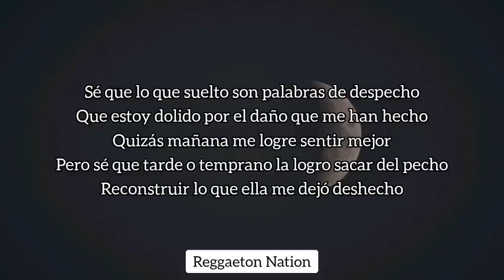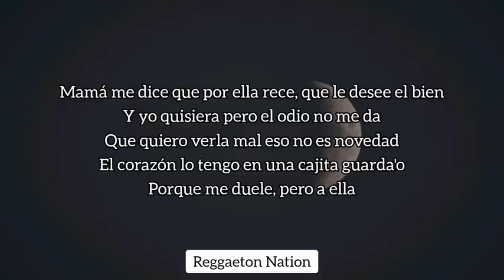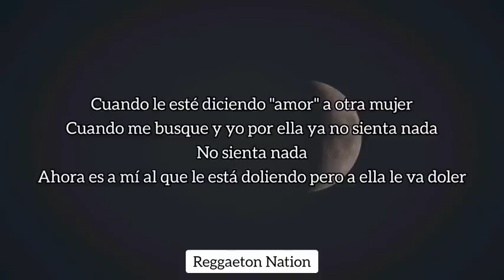LE VA DOLER FRONTERA